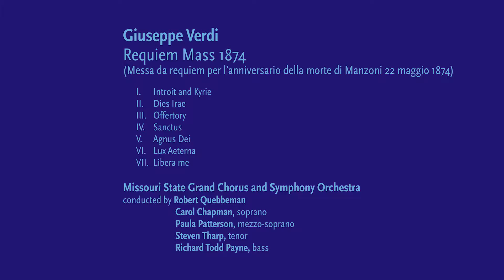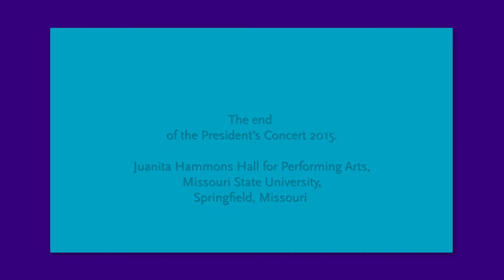MSU President's Concert 2015 – Giuseppe Verdi: Requiem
Giuseppe Verdi,